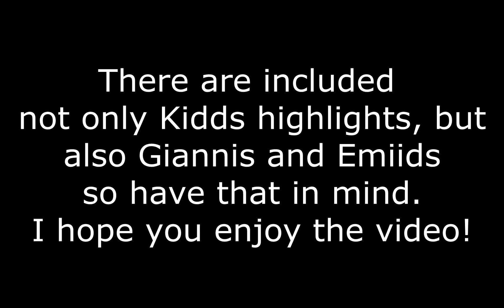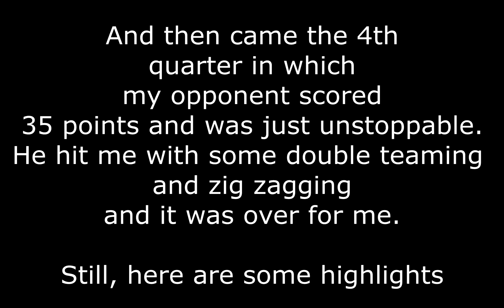DIAMOND JASON KIDD GAMEPLAY (Evolution Promo)- 20&20 game! NBA 2K18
DIAMOND JASON KIDD GAMEPLAY (Evolution Promo)- 20&20 game! NBA 2K18Welcome To ProBallers Nation by THE PROBALLERS NATION